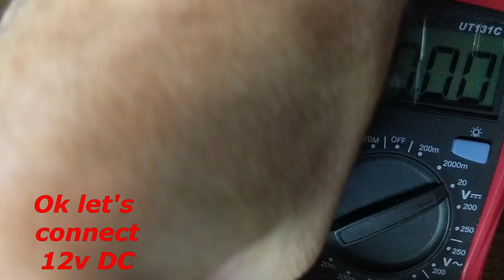Metal Detector Admiral - Classic Version Part 1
Ebay Store